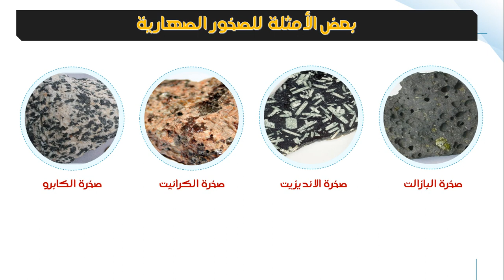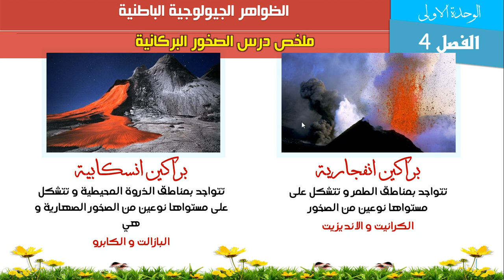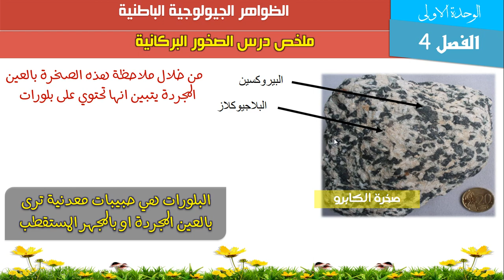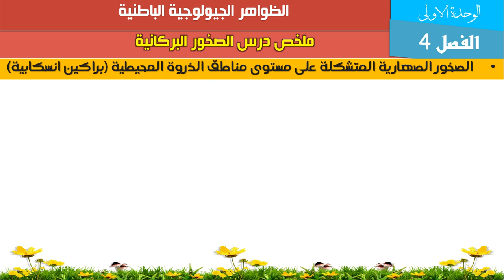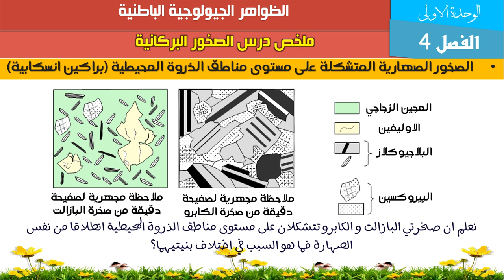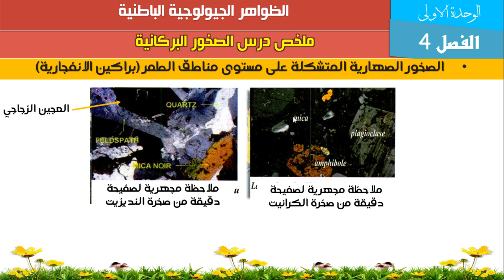ملخص درس الصخور الصهارية